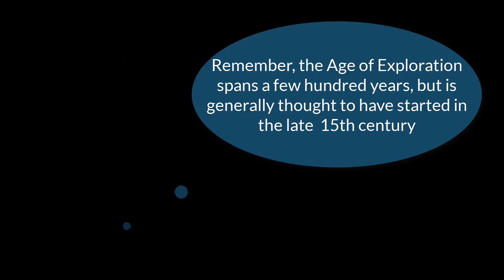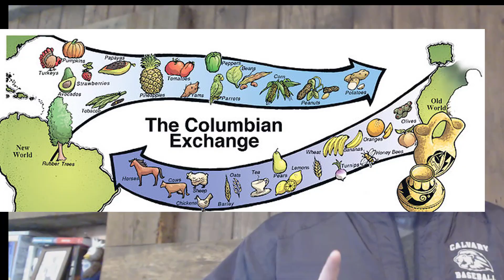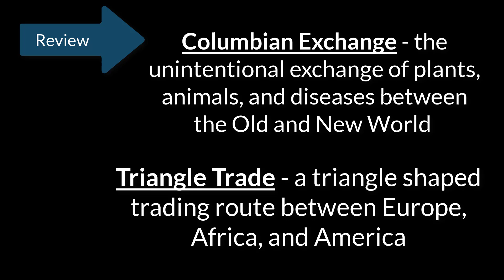Columbian Exchange & Triangle Trade in the Age of Exploration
This videos goes over what the Columbian Exchange is and what the triangle trade is, specifically linking them both to the Age of Discovery.